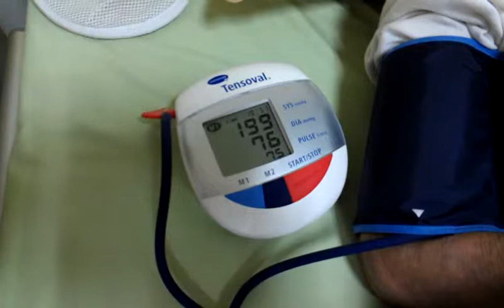199-76-65 剛吃完飯量VIDEO1140